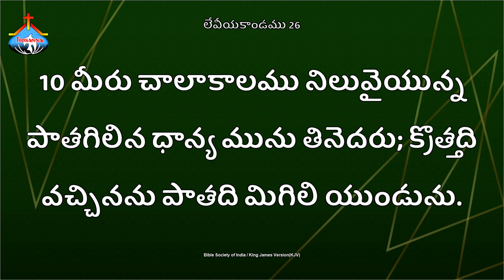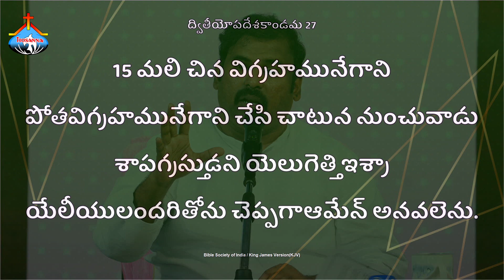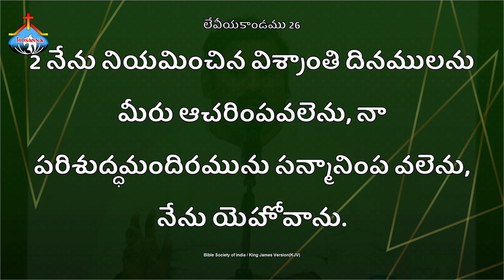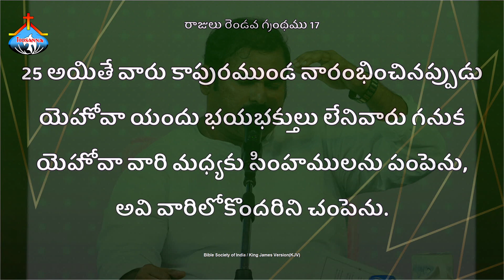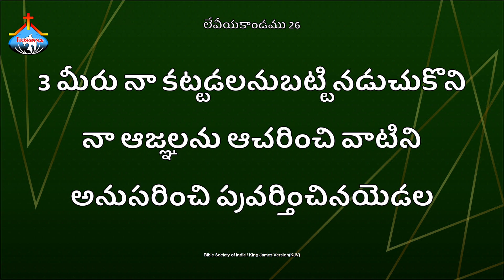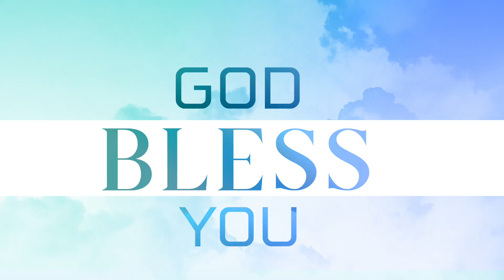నా మందిరము మీ మధ్య ఉంచెదను…పాస్టర్.అబ్రహాం గారి ప్రత్యేక వర్తమానం. Hosanna Ministries Pas.ABRAHAM